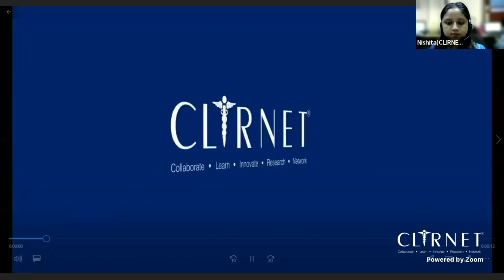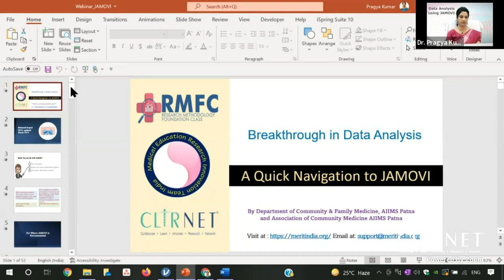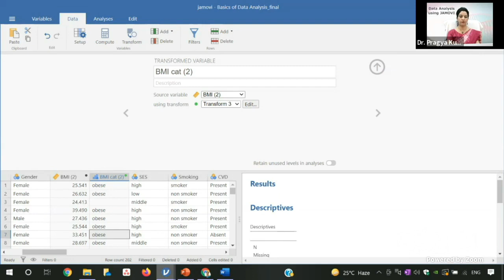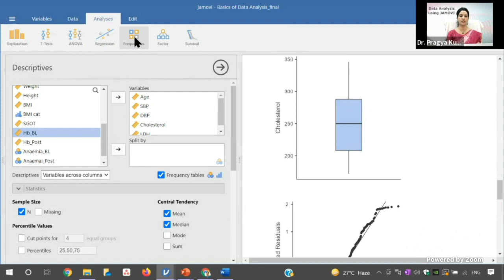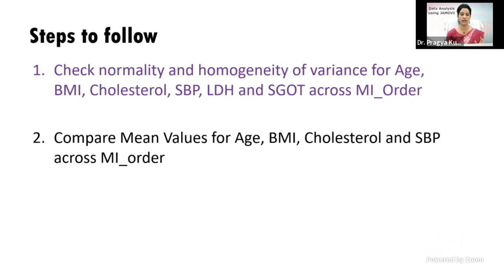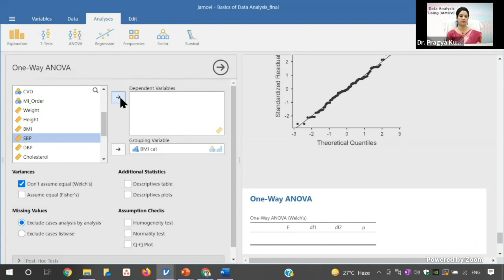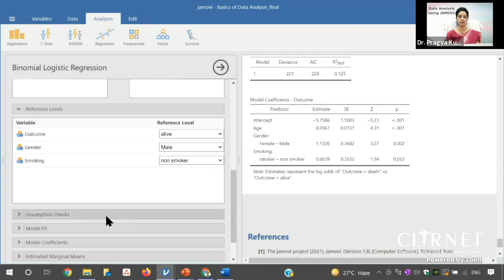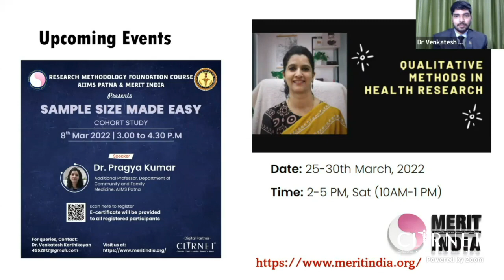A Quick Navigation to JAMOVI -HeDaL